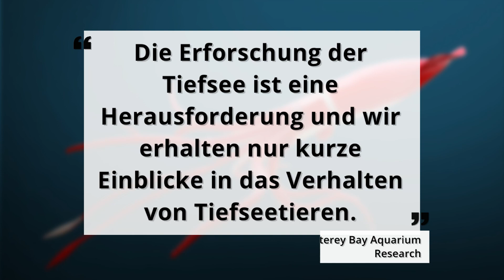Seltenes Tiefseevideo: Tintenfisch-Mutter bringt Hunderte Eier in Sicherheit, um Babys zu schützen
Das Monterey Bay Aquarium Research Institut hat zum ersten Mal eine Tintenfisch-Mutter aufgenommen, die ihre Eier in Sicherheit bringt. Vor der Küste Kaliforniens entstanden die faszinierenden Unterwasseraufnahmen.

Faszinierende Aufnahmen aus dem Meer:

Forscher haben während eines Tiefseetauchgangs einen unglaublich seltenen Moment aufgenommen.

Sie beobachteten einen Tiefseekalmar, der Hunderte von Eiern in seinen Armen hält.

Bei der Erkundung des Meeres vor der Monterey-Bay-Bucht stießen Forscher erst zum zweiten Mal auf einen weiblichen Tintenfisch, der Eier in seinen Armen trug.

Die Tintenfischmutter wurde in knapp 1400 Metern Tiefe mehr als 90 Kilometer vor der Küste Kaliforniens gesichtet.

Die meisten Tintenfische vermehren sich, indem sie Eihüllen auf dem Meeresboden ablegen oder Eier in einer gelartigen Masse freisetzen, die im offenen Meer treibt.

Weibliche Tintenfische legen dabei 120.000 bis 400.000 Eier, die zusammenhängen.

Daraus schlüpfen dann die Tintenfischbabys, die im Meer nicht immer sicher sind.

Die Wissenschaftler des Monterey Bay Aquarium Research Institut gehen davon aus, dass die beobachtete Kalmar-Mutter ihre Eier trägt, bis sie schlüpfen.

So werden die Überlebenschancen ihrer Babys verbessert.

„Die Erforschung der Tiefsee ist eine Herausforderung, und wir erhalten nur kurze Einblicke in das Verhalten von Tiefseetieren“. Monterey Bay Aquarium Research Institut

Das Monterey Bay Aquarium Research Institut erforscht den größten Lebensraum der Erde und hat mittlerweile tausende von Stunden Unterwasservideos aufgenommen.

Die Verwendung ferngesteuerter Fahrzeuge hat es den Wissenschaftlern ermöglicht, eine ganz neue Welt in der Dunkelheit des Meeres zu erforschen – und so erstmals einen weiblichen Tintenfisch mit Eiern bildlich einzufangen.

Das neue Filmmaterial wurde bei einem Tauchgang mit dem ROV Doc Ricketts aufgenommen, der mit 4K-Kameras ausgestattet ist.